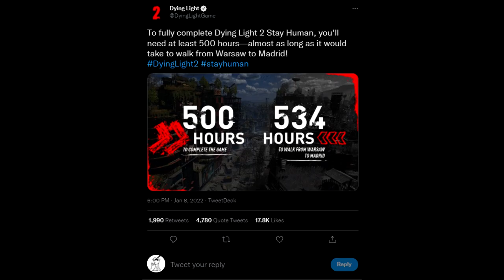Za długi, to też niedobrze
Techland chciał zaimponować, ale chyba bardziej wystraszył graczy